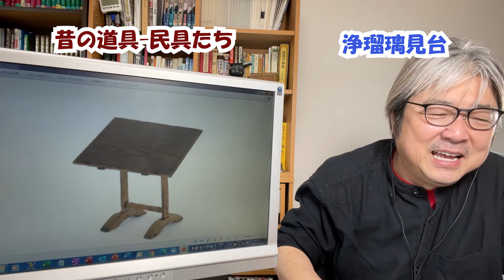浄瑠璃見台(じょうるりけんだい) 里見八犬伝で有名な人形浄瑠璃で使った本置き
活気ある日本の田舎の村で使ってた見台を紹介
芸能は文化です

BGM
きれいな着物 written by キュス
無料BGMの中で、キュスさんの曲を使っています
YouTubeでは、「キュス-BGM」で検索すれば出てきます。